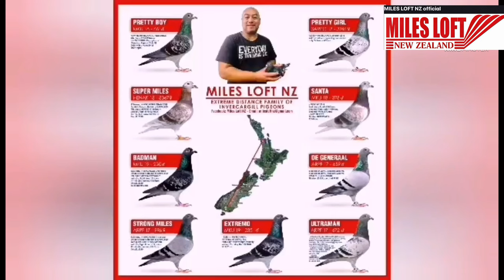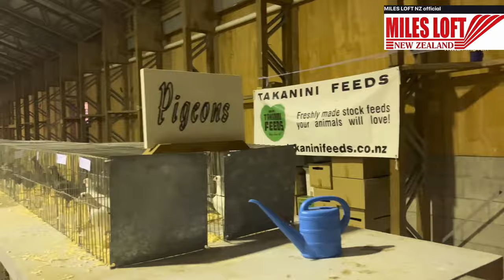Poultry & Pigeon show. Miles Loft NZ/PH - home of 1200 km daybirds/winners & McArthur lines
SUPER MILES 1226 kms day bird New Zealand 2020
  BADMAN 1226 kms day bird New Zealand 2020
  STRONG MILES 1226 kms day bird New Zealand 2020
  LADY BOY  PHA National McArthur clocked 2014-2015 Philippines
  MCARTHY GIRL PHA National McArthur clocked 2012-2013 Philippines
  TAKAS GIRL Matnog SOLO clock winner in all clubs 2008 Philippines

👉🙏Thank you so much for watching my video.👍 If you liked my video, please don't forget to SUBSCRIBE,LIKE,COMMENT and don't forget to hit the notification 🔔 so that you are always updated on our new video.

credit to FREE royalty music below

1200 KMS RACING PIGEONS
JANSSEN
VAN DE VELDE
BUSSCHAERT
PHA
TAKAS GIRL
MCARTHY GIRL
TACLOBAN FINISHER
MCARTHUR CLOCKER
MATNOG CHAMPION
DAYBIRD TACLOBAN CLOCKER
DOVE
IBON
BIRDS
KALAPATI
KALAPATE
KALAPATIPS
KALAPATIDS
BIHAG
DAGIT
FLYERS
BREEDERS
RAREPIGEON
RACINGPIGEON
PIGEONRACING
ALAGANGMAGALING
BIRDTRAP
INAKAY
POOLING
NORTHDERBYRACE
SOUTHDERBYRACE
AGRITV
KALAPATIRACE
KARERANGKALAPATI
KALAPATIDAGIT
PIGEONBREEDER
PIGEONFLYER
TAGALOG
PIGEON
PITCHON
GAMINGPIGEON
PIGEON RACING
RACING PIGEON
RACING PIGEON CONDITIONING
BREEDER
PIGEONRACE
RACEPIGEON
FLYING TECHNIQUE
KALAPATI TUTORIAL
SIKRETONG PAMURGA
KAKAIBANG KALAPATI
MC ARTHUR KING
LAP CHAMPION
AUCTION WINNER
SUPERSET WINNER
POOLING WINNER
NAGA CHAMPION
LEGASPI CHAMPION
SORSOGON CHAMPION
MATNOG CHAMPION
CALBAYOG CHAMPION
CATBALOGAN CHAMPION
TACLOBAN FINISHER